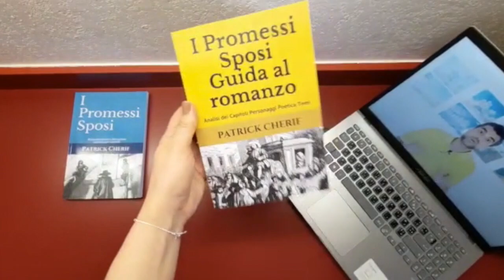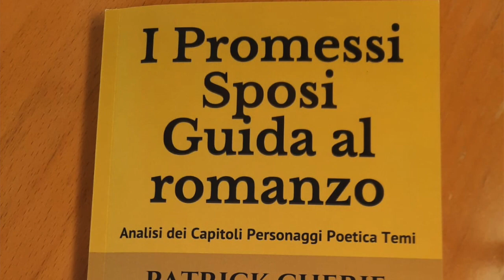(Capitolo 31) Promessi Sposi: Riassunto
Il riassunto del capitolo 31 de I Promessi Sposi riguarda la lunga digressione che Alessandro Manzoni compie sulla peste del 1630.

La peste del 1630 a Milano è al centro dei capitoli 31 e 32 de I promessi sposi di Alessandro Manzoni.

I capitoli 31 e 32 si concentrano su un evento storico che Manzoni tenta di ricostruire.

L'obiettivo di Manzoni nel narrare la storia della peste del 1630 è dichiarato dall'autore stesso all'inizio del capitolo 31 de I promessi sposi.

La discesa dei lanzichenecchi nel 1629 in Italia ha diffuso la peste nei luoghi del loro passaggio.

La peste si diffonde a Milano per la negligenza e l'incompetenza delle pubbliche autorità.
Il Tribunale di Sanità avverte sul pericolo della peste e sulle misure da prendere, ma Alessandro Tadino, Senatore Settala e Lodovico Settala non vengono ascoltati.

Ambrogio Spinola bandisce addirittura festeggiamenti pubblici per la nascita del primogenito del re di Spagna.

La peste del 1630 viene introdotta nella città di Milano da un soldato spagnolo entrato in città con un sacco pieno di vesti appartenute ai lanzichenecchi. Da quel momento la peste comincia a diffondersi lentamente tra la popolazione di Milano.

L'esistenza della peste viene però negata dalla popolazione, che aggredisce i medici poiché i malati vengono messi nel lazzaretto mentre la loro roba viene bruciata.

I frati cappuccini prendono in gestione il lazzaretto.
Il lazzaretto è gestito dai frati cappuccini, verso il cui operato Manzoni dimostra una grande ammirazione.

Gli untori sono ritenuti responsabili della peste.
La diffusione della peste è attribuita agli untori.
Le dicerie sugli untori sono assurde e irrazionali, tuttavia la gente ci crede e cominciano i linciaggi degli stranieri e delle persone sospette.

Il Tribunale di Sanità convince la popolazione dell'esistenza della peste con un macabro espediente.

Il capitolo 31 si chiude con una riflessione del narratore sul comportamento folle e irrazionale della gente nei confronti della peste del 1630.